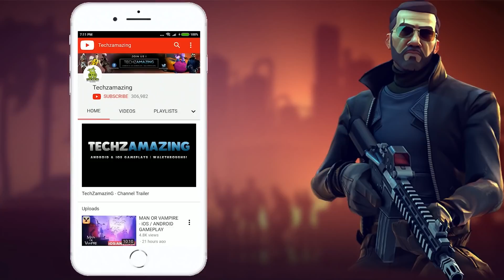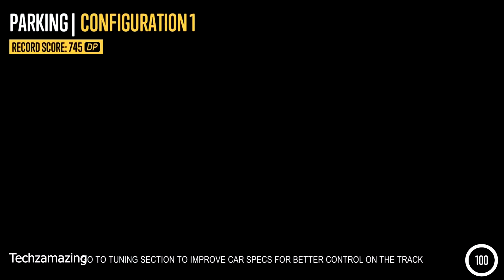CARX DRIFT RACING 2 - ANDROID / iOS GAMEPLAY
CARX DRIFT RACING 2 finally released on iOS Appstore and coming soon to Android Google Playstore.

THE DAY AFTER TOMORROW is now available on Android and you can download through Google Playstore and coming soon to iOS through Appstore.

THE MOST AWAITED DRIFT-RACING SIMULATOR IS FINALY HERE WITH ITS SEQUEL!!!
Over 50M fans around the world have already downloaded a number of CarX series game. So, what are you waiting for!? It’s time to join in our ever-growing army of CarX racers!

BEWARE the danger of addiction! You may not want to quit playing for hours. Taking a quick break every 40 minutes is strongly advised.

IT’S THE NEXT STEP IN DRIFT-RACING SIMULATORS
CarX Drift Racing 2 offers an unprecedented and realistic experience of driving sports cars on one of many race tracks available throughout the game. If you enjoy sideways drifting, prepare to dive into the game and entertain yourself for hours.
Pull the hand break to send your vehicle sideways
Leave some ornaments on the asphalt with your burning tires
Get the most out of your car and fill the air with smoke

THE MOST TRUE TO LIFE RACING ON A MOBILE PLATFORM
- Experience what it’s like driving powerful cars on a drift track
- Check out how realistic the steering and the car control is on different surfaces: asphalt, sand, grass, snow
- Wrench up your car for drifting
- Enjoy true to life driving on detailed tracks

MULTIPLAYER
- Race against real people in online championships
- Take the first place in available leagues
- Race in tandems and get access to premium vehicles

CLUB RACING
- Create your own club or join available clubs
- Prove it to your mates you’re the best in car drifting
- Communicate with other players and club members & share game news

COMPLETE AUTO TUNING
- Select your vehicle and pimp it up to your needs
- Create the new image of your car. Use a variety of body kits and parts
- Use vinyls and your imagination to make your ride look special.

SINGLEPLAYER
- Win race cups and earn play-cash
- Get access to over 30 sports cars and new tracks
- Run the “Ghost” mode to race against yourself